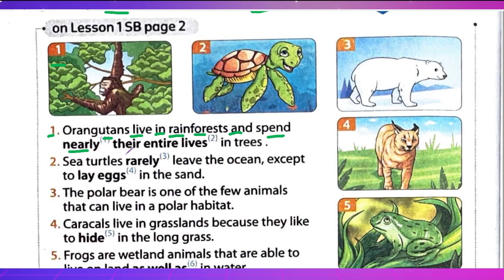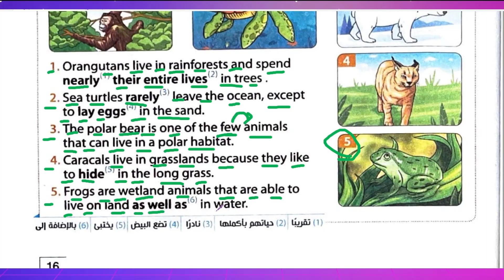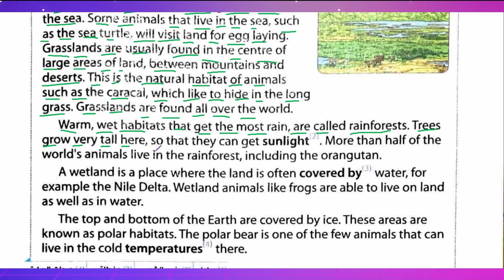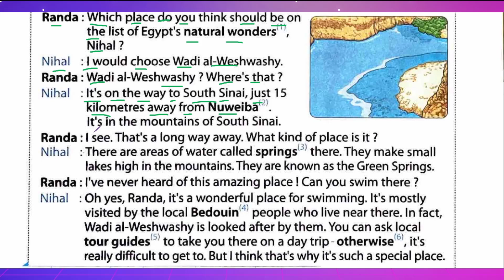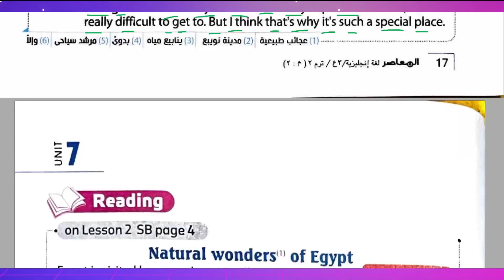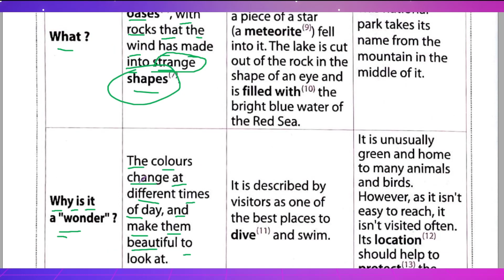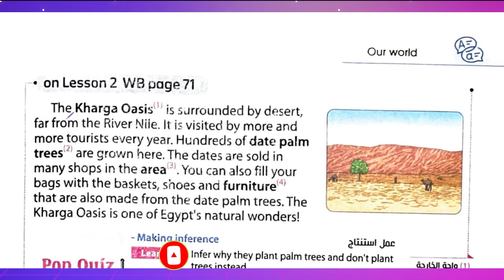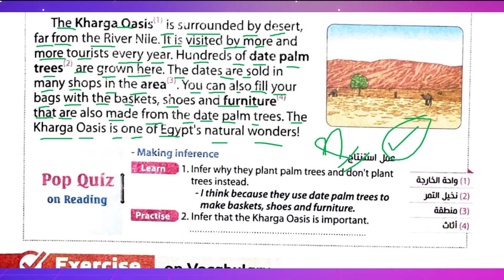شرح unit (7) انجليزي تالته اعدادي ترم تاني 2024 | استماع وقراءة | الدرس 1-2 | الوحدة السابعة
في هذا الفيديو ، شرح الوحدة السابعة our world للصف الثالث الاعدادى مادة اللغة انجليزية الترم تاني للعام الدراسي الجديد 2024 الدرس الاول والثاني شرح دروس القراءة والكلمات وحل تمارين الوحدة مع رابط الملزمة شرح انجليزي تالته اعدادي ترم تاني unit 7 تالتة اعدادي انجليزي 2024

ــــــــــــــــــــــــــــــــــــــــــــــــــــــــــــــــــــــــــــــــــــــــــــــــــــــــــــــــــــــــــــــــــــــــــــــــــــــــــــــــــــــــــــــــــــــــــــــــ
ــــــــــــــــــــــــــــــــــــــــــــــــــــــــــــــــــــــــــــــــــــــــــــــــــــــــــــــــــــــــــــــــــــــــــــــــــــــــــــــــــــــــــــــــــــــــــــــــ
ــــــــــــــــــــــــــــــــــــــــــــــــــــــــــــــــــــــــــــــــــــــــــــــــــــــــــــــــــــــــــــــــــــــــــــــــــــــــــــــــــــــــــــــــــــــــــــــــ
ــــــــــــــــــــــــــــــــــــــــــــــــــــــــــــــــــــــــــــــــــــــــــــــــــــــــــــــــــــــــــــــــــــــــــــــــــــــــــــــــــــــــــــــــــــــــــــــــ
ــــــــــــــــــــــــــــــــــــــــــــــــــــــــــــــــــــــــــــــــــــــــــــــــــــــــــــــــــــــــــــــــــــــــــــــــــــــــــــــــــــــــــــــــــــــــــــــــ
ــــــــــــــــــــــــــــــــــــــــــــــــــــــــــــــــــــــــــــــــــــــــــــــــــــــــــــــــــــــــــــــــــــــــــــــــــــــــــــــــــــــــــــــــــــــــــــــــ
🟩 التيك توك  : ❤️
ــــــــــــــــــــــــــــــــــــــــــــــــــــــــــــــــــــــــــــــــــــــــــــــــــــــــــــــــــــــــــــــــــــــــــــــــــــــــــــــــــــــــــــــــــــــــــــــــ
ـــــــــــــــــــــــــــــــــــــــــــــــــــــــــــــــــــــــــــــــــــــــــــــــــــــــــــــــــــــــــــــــــــــــــــــــــــــــــــــــــــــــــــــــــــــــــــــــ
ــــــــــــــــــــــــــــــــــــــــــــــــــــــــــــــــــــــــــــــــــــــــــــــــــــــــــــــــــــــــــــــــــــــــــــــــــــــــــــــــــــــــــــــــــــــــــــــــ
🟩 جروب الفيس بوك : ❤️
ــــــــــــــــــــــــــــــــــــــــــــــــــــــــــــــــــــــــــــــــــــــــــــــــــــــــــــــــــــــــــــــــــــــــــــــــــــــــــــــــــــــــــــــــــــــــــــــــ
شرح الوحدة السابعة  تالتة اعدادي
شرح 2023 تالته اعدادي
شرح وحل الوحدة السابعة  بالكامل
شرح unit 7
شرح الوحدة السابعة كاملة
شرح تدريبات unit 7 منهح
الصف الثالث الاعدادي 2024 شرح
شرح وحل ترم تاني تالتة اعدادي
شرح unit 7 تالته اعدادي شرح
كتاب ترم تاني 2024 تالتة اعدادي
الوحدة السابعة بالكامل our world
منهج انجليزي تالتة اعدادي 2024
شرح كتاب تالتة اعدادي 2024
اجابات ثالثه اعدادي
تالته اعدادي انجليزي 2024
شرح انجليزي ثالثه اعدادي الترم التاني
شرح انجليزي للصف الثالث الاعدادي الترم التاني
شرح انجليزي للصف الثالث الاعدادي 2024
شرح انجليزي تالته اعدادي 2024
شرح  انجليزي للصف الثالث الاعدادي
انجليزى للصف الثالث الاعدادى الترم التاني
مستر عمرو رجب
لغة انجليزية للصف الثالث الاعدادى ترم تاني2024
شرح انجليزي تالته اعدادي ترم تانيunit 7
لغة انجليزية للصف الثالث الاعدادى ترم تاني 2024

تالتة اعدادي انجليزي 2024
شرح انجليزي تالته اعدادي ترم تاني unit 7
شرح الوحدة السابعة تالته اعدادي
شرح الوحدة السابعة ثالثه اعدادي
شرح unit 7 تالته اعدادي
شرح يونت 7 ترم تاني تالتة اعدادي
انجليزي تالته اعدادي 2024
انجليزي تالتة اعدادي الترم التاني
شرح وحل الوحدة التاني تالتة اعدادي
شرح وحل 2023 تالته اعدادي
شرح وحل الوحدة التاني بالكامل
شرح وحل unit 7
شرح وحل الوحدة التاني كاملة
شرح وحل تدريبات unit 7 منهح
الصف الثالث الاعدادي 2024
ترم تاني 2024 تالته اعدادي